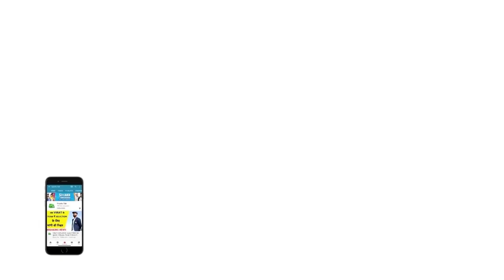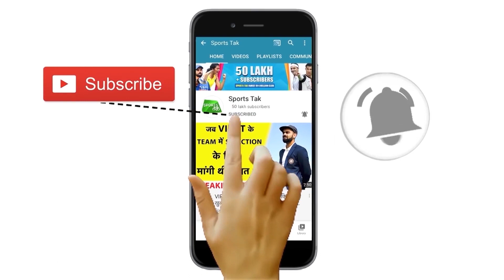NATIONAL SPORTS DAY पर MANN KI BAAT में प्रधानमंत्री NARENDRA MODI ने कही खास बातें| VIKRANT GUPTA